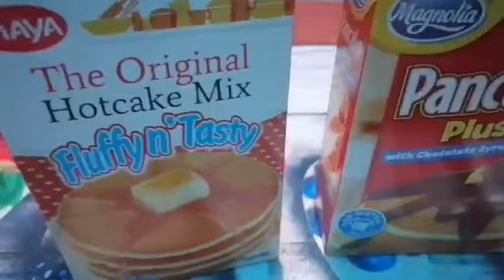HOTCAKE PINOY STYLE